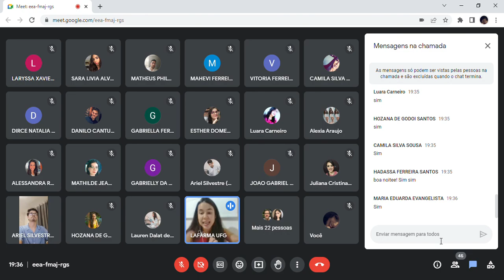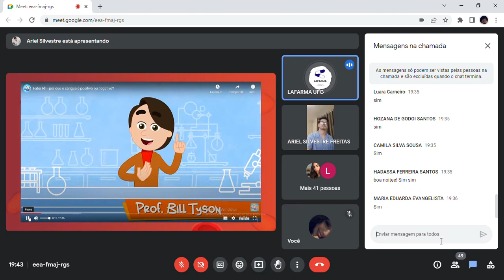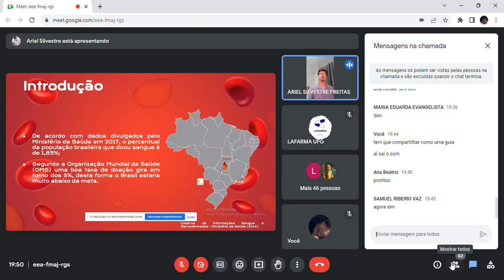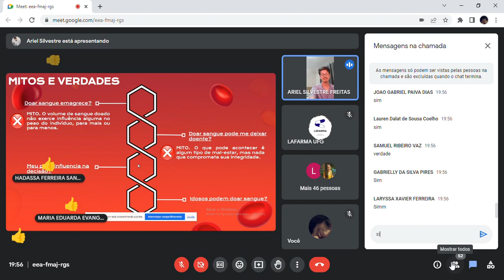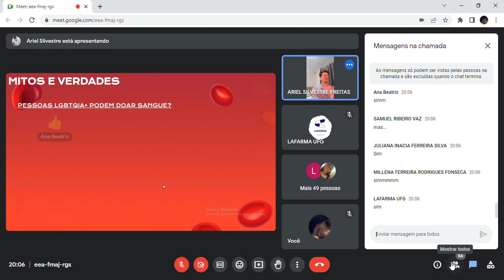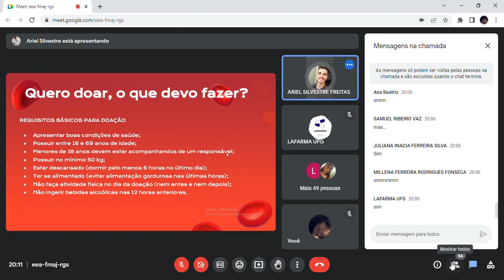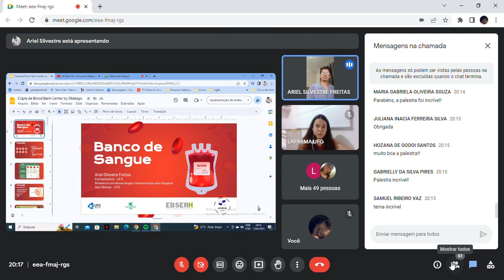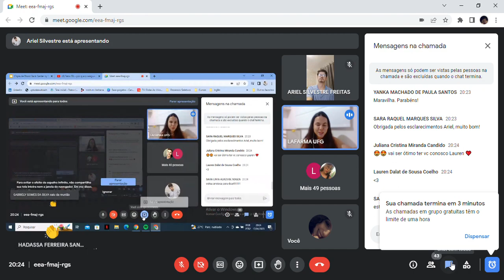Roda de Conversa: Doação de Sangue para o Banco de Sangue do HC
Olá, pessoal!

Este foi mais um evento promovido pelo quadro ´´LAFARMA EM AÇÃO`` da Liga Acadêmica de Farmacologia (LAFARMA) da Faculdade de Farmácia da Universidade Federal de Goiás (UFG) no dia 17 de Abril de 2023.